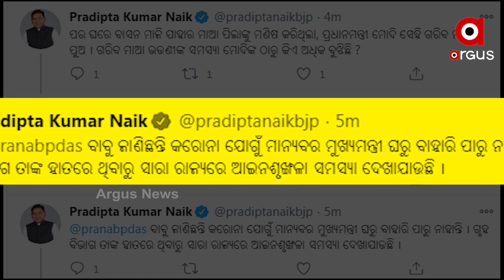ଟ୍ୱିଟରେ ଧର୍ମେନ୍ଦ୍ରଙ୍କୁ ପ୍ରଣବଙ୍କ ଟାର୍ଗେଟ ପ୍ରସଙ୍ଗ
ଟ୍ୱିଟରେ ଧର୍ମେନ୍ଦ୍ରଙ୍କୁ ପ୍ରଣବଙ୍କ ଟାର୍ଗେଟ ପ୍ରସଙ୍ଗ... ଜବାବ ରଖିଲେ ବିରାେଧି ଦଳ ନେତା ପ୍ରଦୀପ୍ତ କୁମାର ନାୟକ